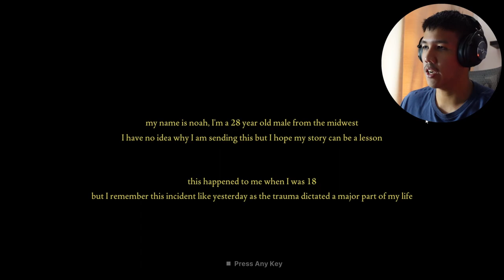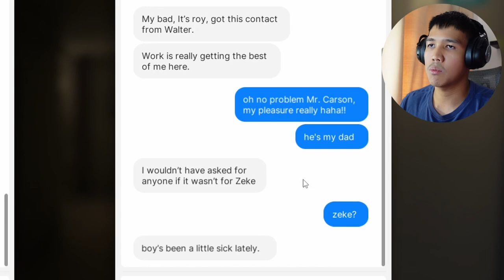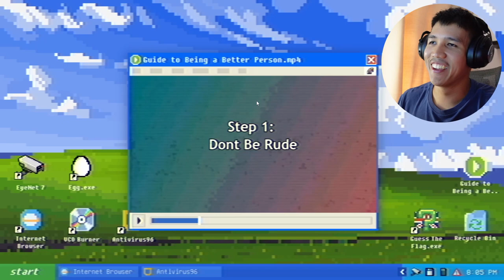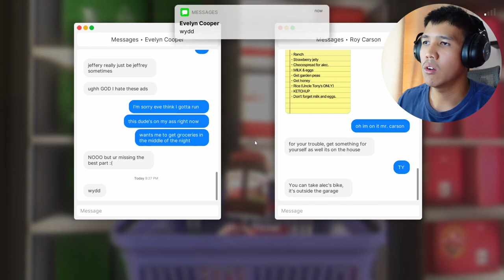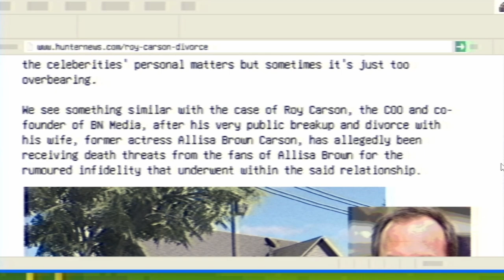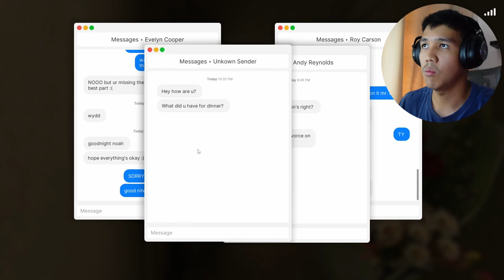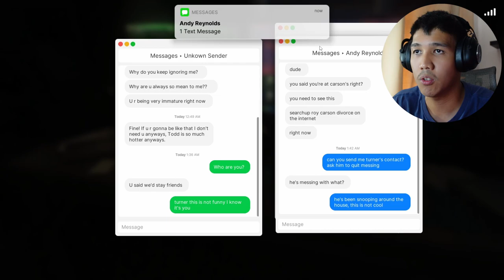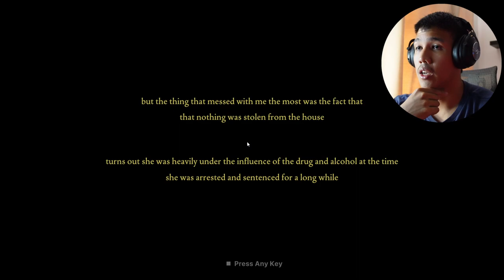My CRAZY ex-girlfriend wants to KILL me! | Fears To Fathom: Carson House - Episode 3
In the third episode of Fears to Fathom you play as Noah Baker, an 18 year old who got a small job offer to house-sit for the COO of a local media company for the weekend, he takes the offer as he had nothing interesting going on for that weekend. It wasn't long before he began experiencing something very unsettling about the place. Little did he know what was about to come. He survived as he made the right choices.